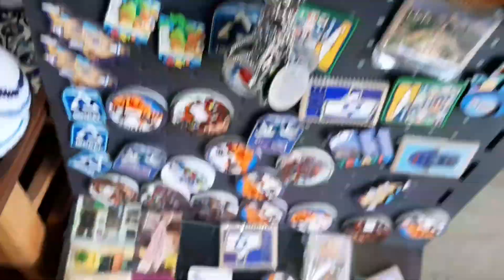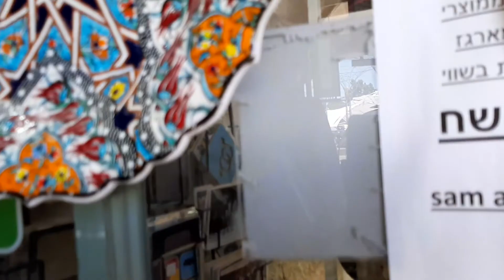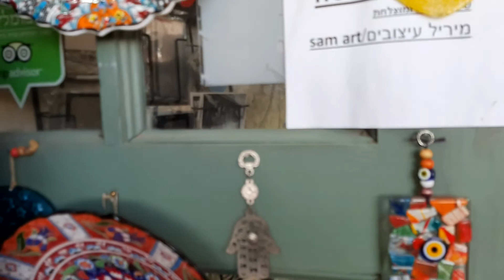СТАРЫЙ ВОКЗАЛ МЕСТО ОТДЫХА ДЛЯ ТУРИСТОВ В ИЕРУСАЛИМЕ.Resting place in Jerusalem.Израиль.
СТАРЫЙ ВОКЗАЛ МЕСТО ОТДЫХА ДЛЯ ТУРИСТОВ.ИЕРУСАЛИМ.ИЗРАИЛЬ.Отсюда отправлялись поезда в Я ффо ,с 1892 года, сейчас старый железнодорожный вокзал Иерусалима стал местом отдыха для израильтян и туристов.Рестораны ,кафе,торговый центр,выставка ручных изделий на продажу.Вас ждут сувениры,подарки и вещи необыкновенной красоты.Хорошего просмотра друзья.עפולה ישראל